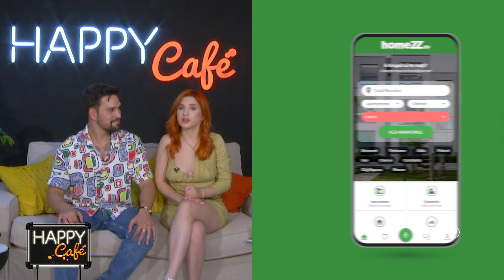homeZZ.ro & Happy Cafe - Trei lucruri despre serviciile profesioniste de mutărin#smarthomeZZ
Vrei să fii la curent cu toate noutățile de pe piața imobiliară?
 Ai -10% la mutări locuințe astfel încât să poți avea o experiență fără stres, cere oferta acum pe homeZZ.ro 🏡